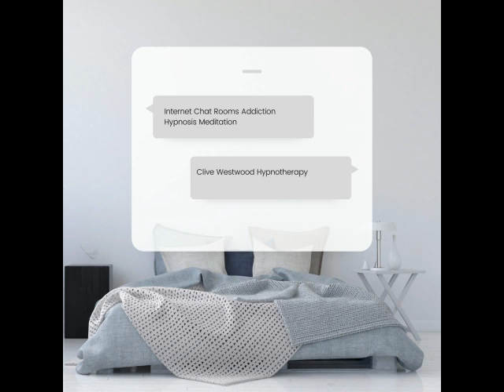stop Internet Chat Rooms Addiction Hypnosis Meditation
Anxiety Hypnotherapy Brisbane
Clive Westwood
Located in: Boondall Shopping Centre Sue's Korner Welcome to this powerful hypnosis and meditation session designed to help you overcome your addiction to internet chat rooms. This session is designed to help you break free from the cycle of addiction and regain control over your life.

During this session, you will be guided through a process of deep relaxation and visualization that will help you to access the subconscious mind where your addiction is rooted. You will be given positive suggestions and affirmations that will help you to overcome your addiction and take back control of your life.

Through regular practice of this session, you can begin to reprogram your subconscious mind to work in harmony with your conscious desires, helping you to stay focused and motivated on breaking free from your addiction. You can learn to identify the triggers and underlying causes of your addiction and find new, healthier ways to cope with stress and anxiety.

Whether you are struggling with internet chat rooms addiction, social media addiction or any other form of online addiction, this session can help you take control and break free from the cycle of addiction. Join us now for this transformative experience and discover how to unlock your inner strength and regain control of your life with the power of hypnosis and meditation.
Anxiety Hypnotherapy Brisbane
Clive Westwood
Located in: Boondall Shopping Centre Sue's Korner
Address: 4/2128 Sandgate Rd, Boondall QLD 4034